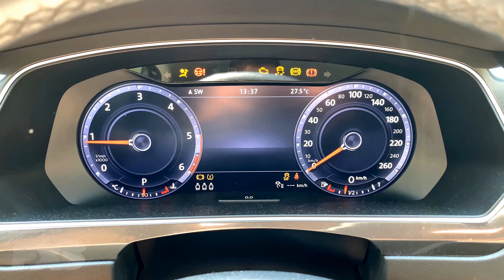Volkswagen Tiguan 2.0 TDI (2016) - Start Up & Engine Sound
Start up & Engine sound of the 2016 Volkswagen Tiguan 2.0 TDI 4 Motion 110 kW in 4K 60FPS from three different places. From inside, with opened hood and near the exhaust.

Specifications of this vehicle:

🡆 Engine:
• Maximum power output: 150 PS (148 bhp) (110 kW)
• Maximum torque: 340 Nm (250 ft·lb)
• Engine type: diesel
• Number of Gears (manual transmission): 7

🡆 Performance:
• Acceleration 0-100km/h:  9.3s officially, our goal is
• Acceleration 0-200km/h: officially not specified
• Maximum speed: 204 km/h

🡆 Fuel consumption:
• 5.8 L/100km - urban
• 4.2 L/100km - extra-urban
• 4.8 L/100km - combined

🡆 Dimensions & weights:
• Wheelbase: 2681 mm
• Track/tread (front): 1585 mm
• Track/tread (rear): 1576 mm
• Length: 4486 mm (4.5 m)
• Width: 1839 mm (1.8 m)
• Height: 1632 mm (1.6 m)
• Kerb weight: 1568 kg

FXS specialize in testing all of the vehicles available. We often upload car acceleration test videos, POV videos and so on.